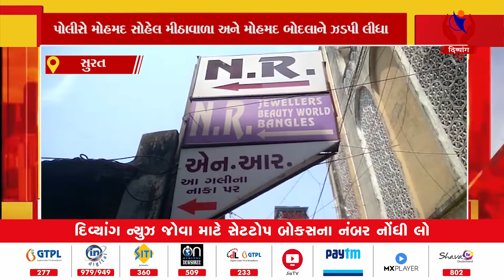Surat | ભાગાતળાવની બ્યુટી વર્લ્ડ અને જવેલર્સમાં કરનાર બે ઝડપાયા | Divyang News